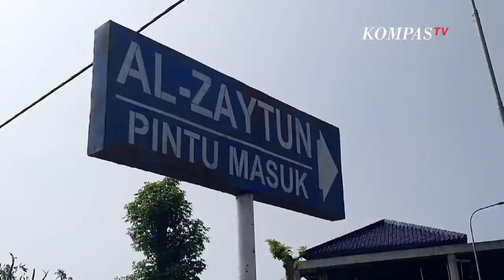Gubernur Jawa Barat Ridwan Kamil Minta Aset Ponpes Al-Zaytun Dibekukan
BANDUNG, KOMPAS.TV - Gubernur Jawa Barat (Jabar), Ridwan Kamil, mendukung rencana Kementerian Agama (Kemenag) yang akan membekukan izin Pondok Pesantren (Ponpes) Al Zaytun jika terbukti menyebarkan ajaran sesat.

Menurut Ridwan, ada laporan soal dugaan perputaran uang secara ilegal di Pondok Pesantren Al Zaytun. Pembekuan dianggap Ridwan Kamil bisa mengurangi risiko pengalihan aset.

"Kalau diduga ada perputaran uang yang ilegal dari kegiatan yang melanggar hukum, itu juga untuk segera dibekukan sehingga menghindari perputaran uang-uang ilegal ini mendanai hal-hal yang merongrong negara," kata Ridwan Kamil di Gedung Sate, Senin (3/7/2023). (*)

Kompas TV
Independen | Terpercaya